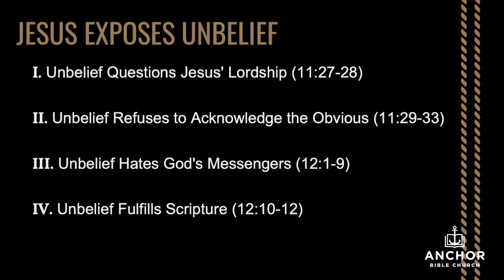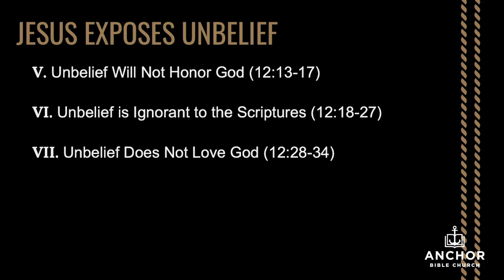JESUS EXPOSES UNBELIEF PT.2 - Mark 12:13-34 - Greg Peterson 4.14.24